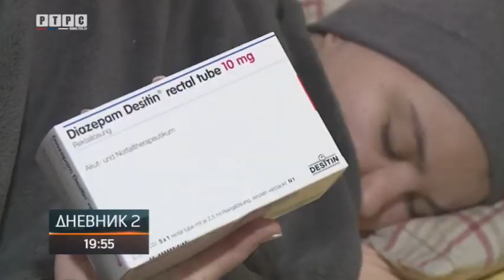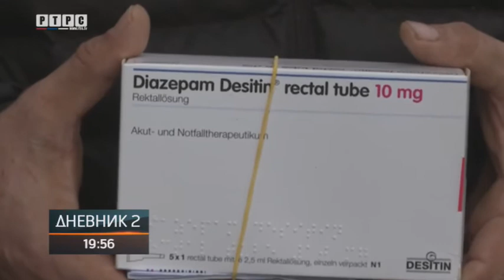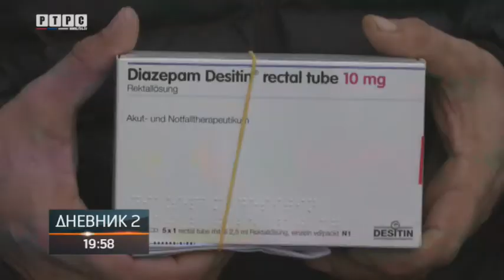GRADIŠKA-PROIZVODNJA DIJAZEPAMA-RTRS Dnevnik2 15.12.2021.